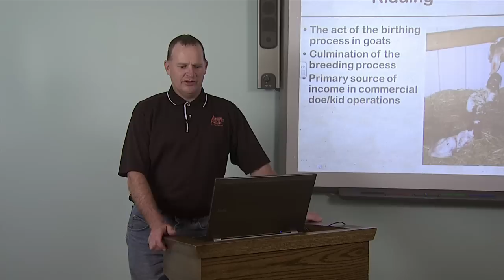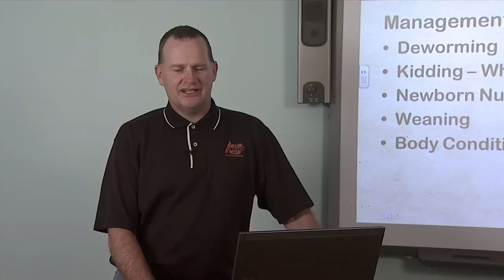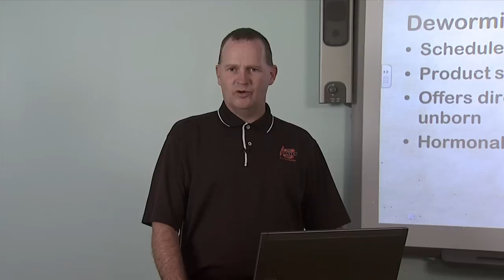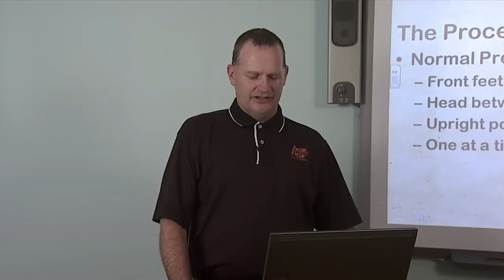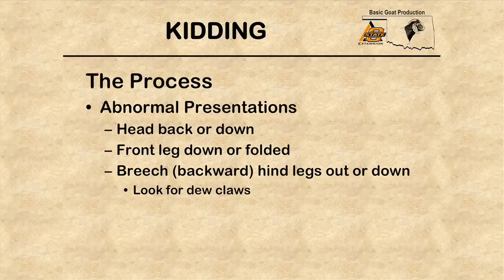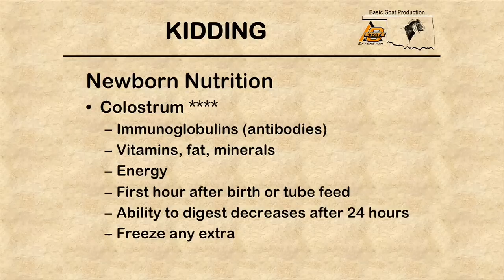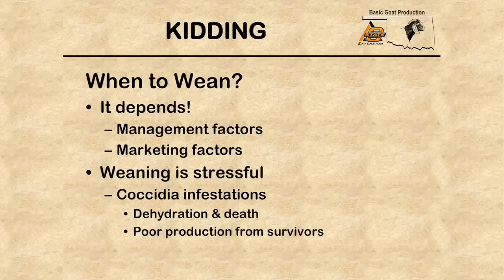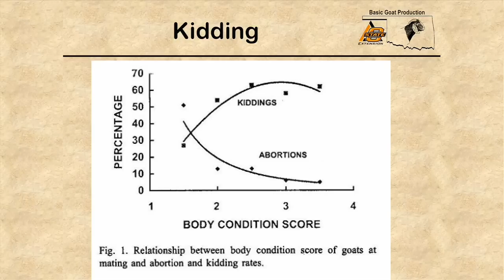The Birthing Process for a Meat Goat Operation (Kidding)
Kidding is an educational presentation about how to prepare for when a female goat is going to give birth. Brian Freking OSU Southeast Area Livestock Specialist discusses when and where to kid, newborn nutrition, when to wean, and body condition scoring. The material presented comes from chapter 8 of the Oklahoma Basic Meat Goat Manual.